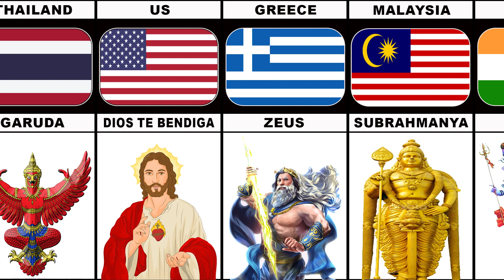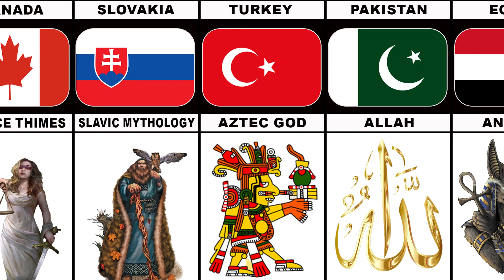Gods From Different Countries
In this video we made a list of  gods from different countries.

NOTE:This video based on various relevant research and discussion all shown data, number,facts, images might not be upto date and valid or in any specific order.